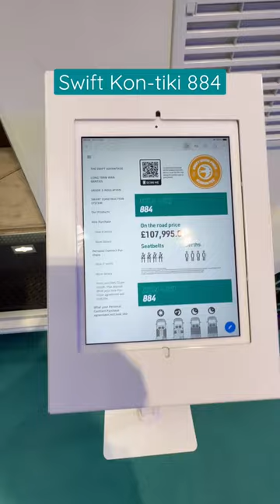Swift Kon-tiki 884 Motorhome 😍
What do you think about the layout of this Swift Kon-tiki?